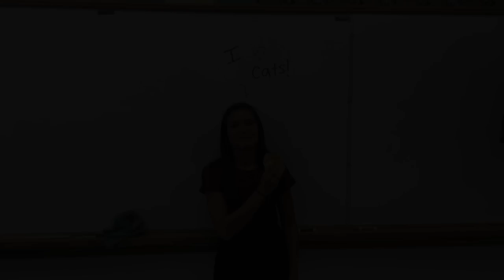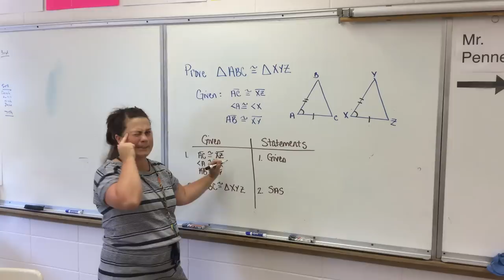Sterling High School Staff "Spare Time"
This video was created as a surprise for Sterling High School students during their Homecoming week to Taylor Swift's "Shake It Off."